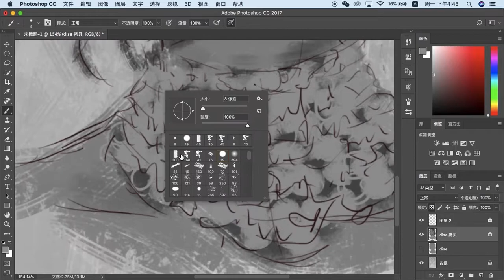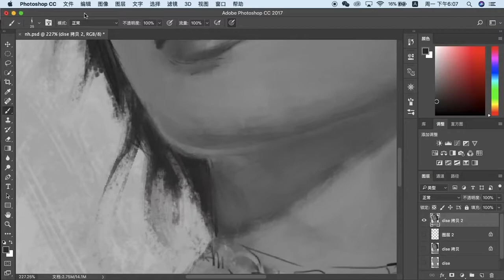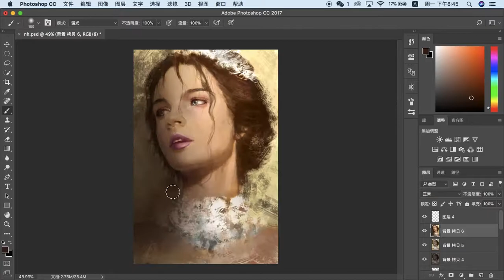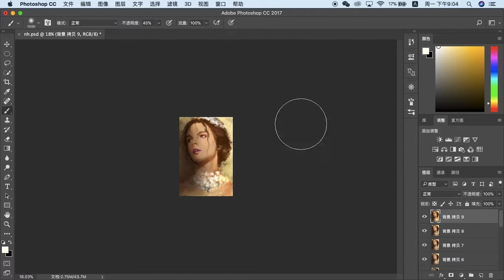drawing process -try to make it like oil painting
digital drawing